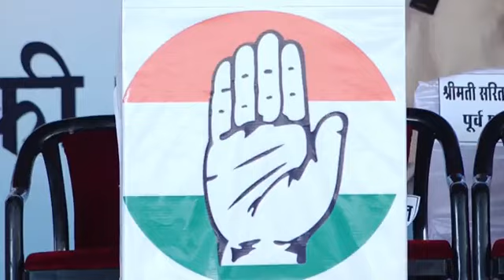loksabha 2024campaign | public meeting | Bikaner, rajasthan☺️☺️☺️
loksabha 2024